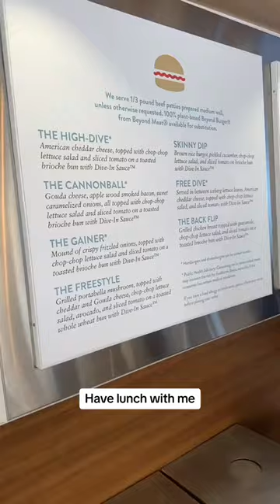Have Lunch With Me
I live on a cruise ship half of the year have lunch with me today. We’re going to go up and get a chicken sandwich and get a salad and then find a nice place by the water to eat join me.